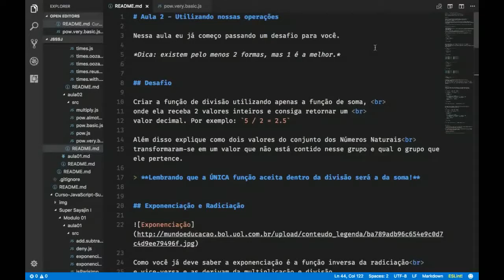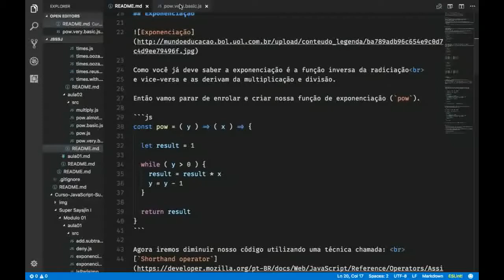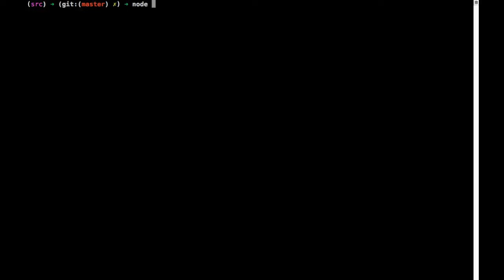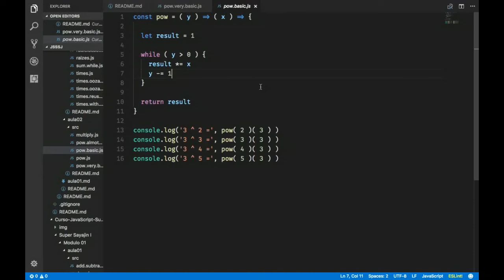JS SSJ - Nível 1 Mód.1 (AULA 2 Parte 1)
Primeira parte da aula 2 do Módulo 1 do Nível 1 do Curso JS SSJ.

Conteúdos abordados:

- multiplicação
- exponenciação
- radiciação